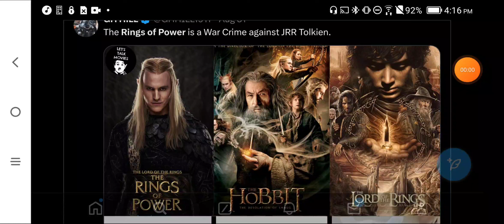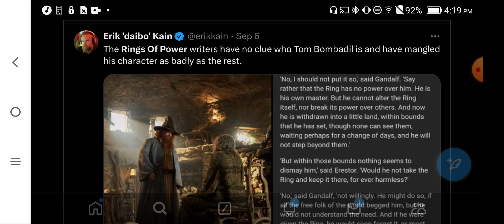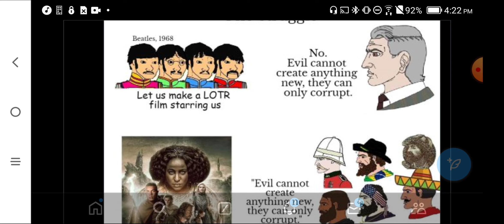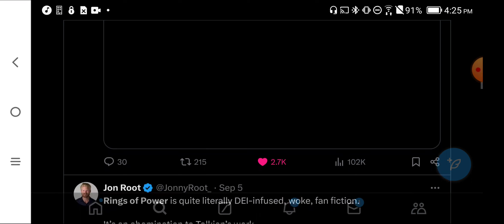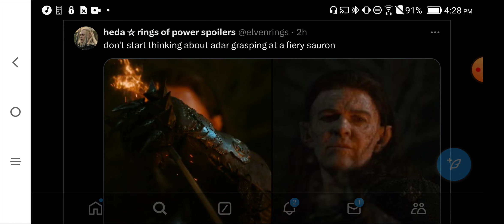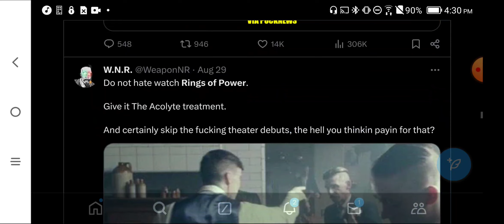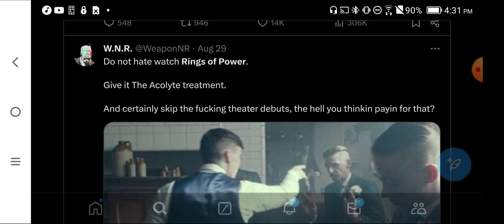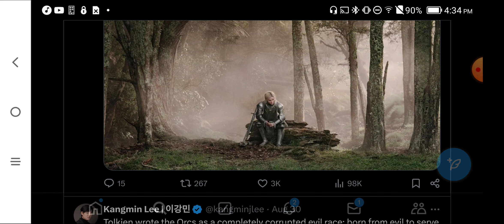Rings Of Power, Diversity Saves The Day. S2E4, The Abomination Episode